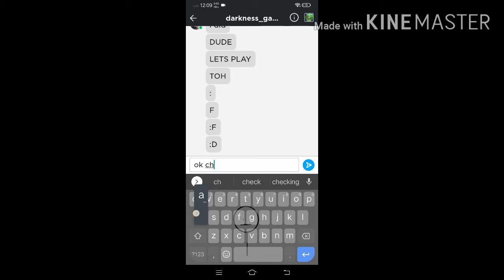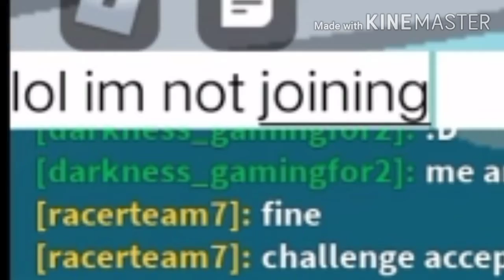Playing ToH | Roblox ( GIORNO )